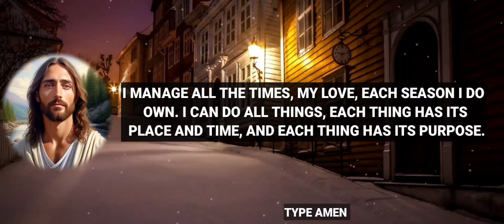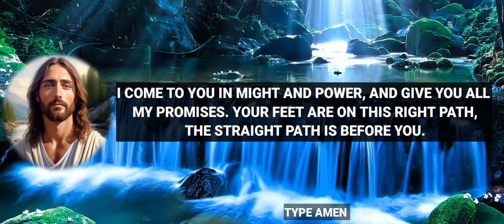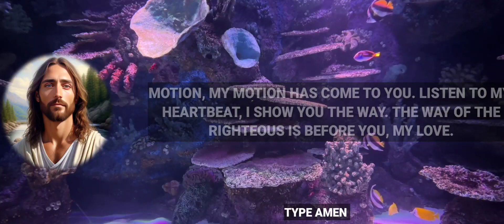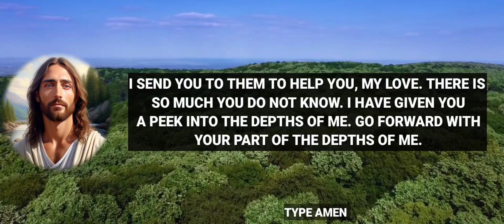"I WARN YOU DON'T HURT ME BY SKIPPING THIS MESSAGE!" IT'S URGENT SAYS THE LORD | God's Message Today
"I WARN YOU DON'T HURT ME BY SKIPPING THIS MESSAGE! IT'S URGENT SAYS THE LORD | God's Message Today | Jesus Message | Angel Message

In this profound and spiritually uplifting message, God speaks directly to His beloved, offering a glimpse into the majestic orchestration of the universe and the intimate, personal care with which He manages every aspect of our lives. From the ebb and flow of the tides to the placement of stars in the sky, God reveals His omnipotent presence and sovereign control.

This divine communication reassures us of God's unwavering love and guidance through every season of life. The King of Glory declares His arrival with great splendor, imparting power and might for the battles we face in these end times. As the Precious King, He bestows a tender touch and encourages us to step into a new day of awakening.

The message emphasizes the importance of trusting in God's greater plan, acknowledging His supremacy over the minutiae of life. God's glory covers us, and His honor paves the way for a righteous journey. This video invites you to meditate on the rhythmic heartbeat of the divine, finding solace in the assurance that God is our keeper.

As we navigate the intricacies of our individual paths, God's Word remains a steadfast anchor. The video encourages viewers to fix their gaze solely on God, who, in His infinite wisdom, positions us strategically to move forward. The ebb and flow of people in our lives are orchestrated by God for our growth and progress.

This is a sacred invitation to explore the depths of God's essence, to go beyond the surface and embrace the profound mysteries He has unveiled. Join in this journey of spiritual revelation, guided by the divine motion and heartbeat that lead us along the straight path of righteousness.

May this video be a source of inspiration, encouragement, and a reminder that we are intricately woven into God's grand tapestry, each with a unique part to play in the unfolding of His divine plan. Step into the depths of God's love and purpose, and let this message propel you forward with renewed faith and confidence in His unfailing promises.